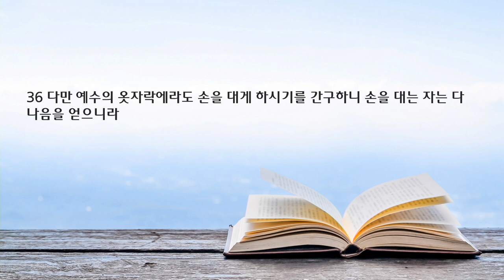새벽 예배 설교 | 2023.06.02 | 파도를 지배하라 | 마태복음 14장 22~36절 | 이찬규 목사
파도를 지배하라 (마태복음 14장 22~36절)